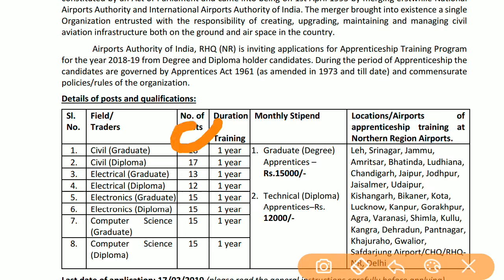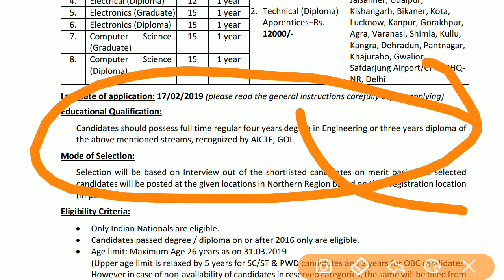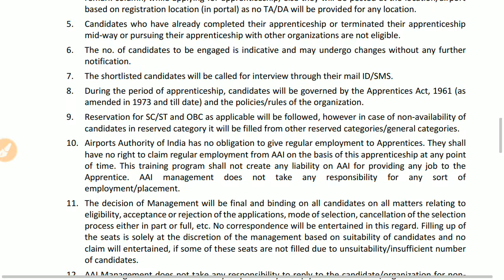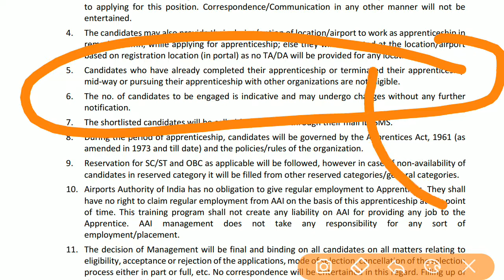AAI Apprenticeship 2019| Graduate |Dipoma|Freshers|Vacancy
Other some important Vacancy update video -

West Bengal Constable Recruitment

WBPSC MVI Vacancy 2019

BSF direct recruitment | carrer india

air india requirment 2019

NVS requirment 2019 notification